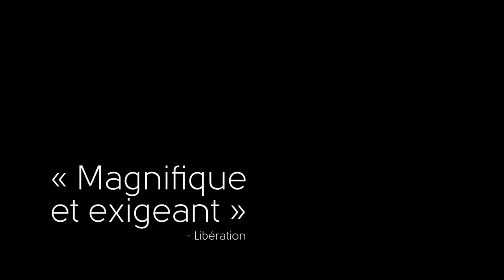Histoire de Judas - Bande annonce